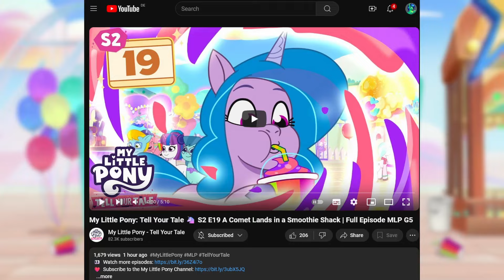Comet Returns for a Smoothie Adventure! Tell Your Tale S2 Episode 19 Review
We've been waiting for Comet to return to Tell Your Tale, and now we finally have G5s best boy once more! And paired up with Sunny, driving each other crazy... Join me and see the perfect show of Comets character (and potentially autism)! Now if you'll excuse me, I'll listen to Just a Comet from Steven Universe^^

Maverick
Windy Berry
Hawk
jonathan chapa

If you wanna know what to talk to me about, here is a list of things I know way too much about^^